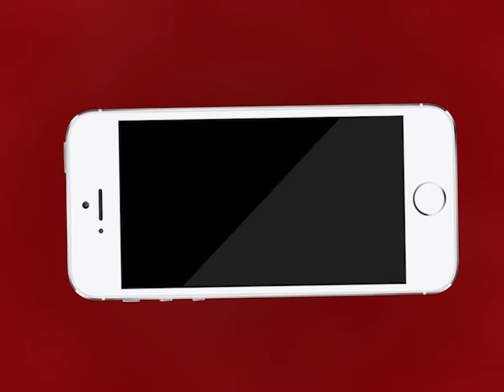AJMER NEWS | भीषण गर्मी में मूक पक्षियों के लिए पानी की व्यवस्था | MTTV INDIA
भीषण गर्मी में मूक पक्षियों के लिए पानी की व्यवस्था
लायंस क्लब अजमेर पृथ्वीराज ने  भीषण गर्मी को देखते हुए परिंडे वितरित किये
मूक पक्षियों के लिए पीने के पानी की व्यवस्था हेतु परिंडे रखे और भरने के लिए जिम्मेदारी दी